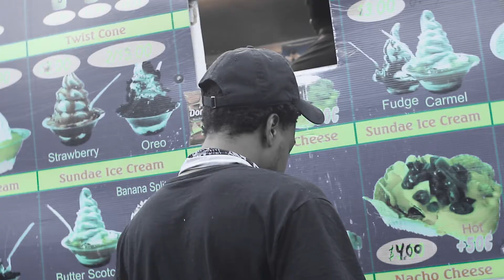King Urp - "Plastic"